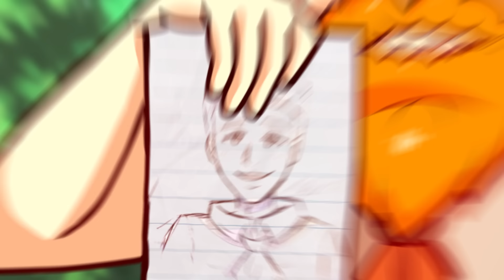How I Got Kicked Out Of Summer Camp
Animated LankyBox Storytime about getting kicked out of summer camp!

The amazing illustrator!